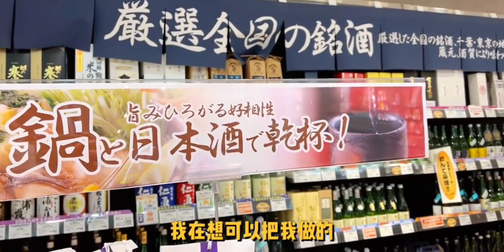丸子の居酒屋｜美酒鍋x日本酒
开年美食大狂欢,料理制作,日本料理,深夜食堂,一人食,居酒屋,日本酒,必剪创作